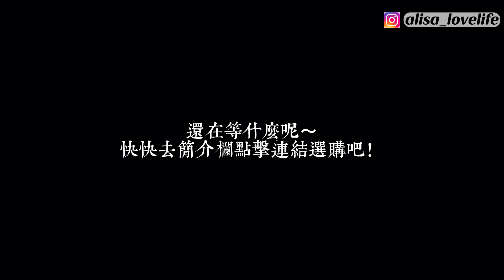大陸女生愛上水深火熱的墾丁！是什麼讓莎の比基尼秀如此自在？！Ft.Ulike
有了它就能享受無毛清爽✨
Ulike選購連結🔗

優惠碼：ULIKEKP11 (有效期至2022/12/07 23:59）
台灣300台幣
馬來優惠40馬幣
新加坡10新幣

莎粉購買產品時備註：Alisa愛生活
即可免費獲得沖牙器（馬來西亞價值299馬幣，新加坡價值99新幣，台灣價值1899台幣）

IG和臉書大家幫忙追蹤起來🎈